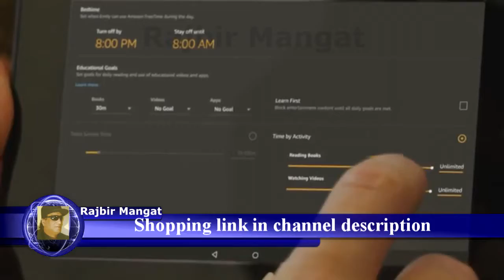All New Fire HD 8 Kids Edition Tablet 8 HD Display, 32 GB Blue Kid Proof Case